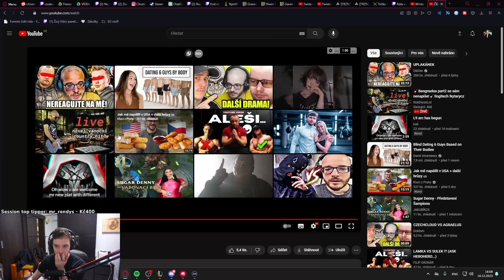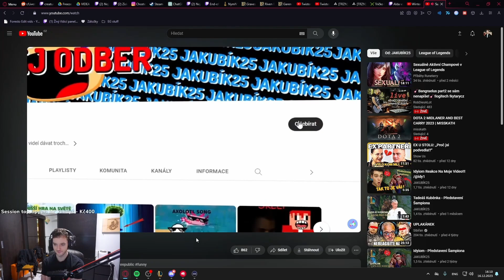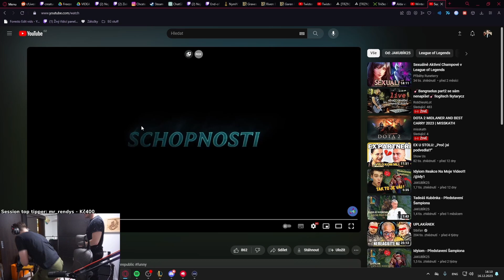Freeze Reakce Na Moje Video!!! /@freeze_lol